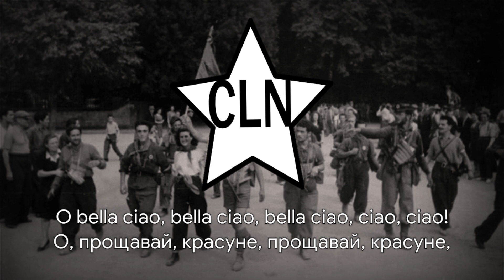Італійська народна пісня – "Bella Ciao" [Український переклад]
Виконувалася учасниками руху Опору в Моденських горах під час Другої світової війни і здобула широку світову популярність наприкінці 1940-х років.
Пісня “Прощавай, красуне” широко відома як один із гімнів італійських партизанів.

Однак час від часу звучали заяви, що ця пісня була створена після Другої світової війни і не може вважатися “автентичною”. Тим не менш, у 2021 році італійський історик Руджеро Джакоміні випустив дослідження, в якому, спираючись на архівні документи та свідчення, переконливо довів, що пісня була створена у лютому-березні 1944. Таким чином, факт, що пісню “Белла чао” співали у Опорі, підтверджено документально. Згідно з дослідженням Джакоміні, “Белла чао” з’явилася в регіоні Марці, звідки поширилася до Емілії. Автор пісні точно не встановлений, згідно з легендою, її написав хтось із партизанів, який, мабуть, був лікарем або фельдшером.

Слова:
Stamattina mi sono alzato,
Нo trovato l'invasor.

Se io muoio da partigiano,

Seppellire sulla montagna,
Seppellire sulla montagna
Sotto l'ombra d'un bel fior.

Ti diranno: "che bel fior".

Questo il fiore del partigiano,